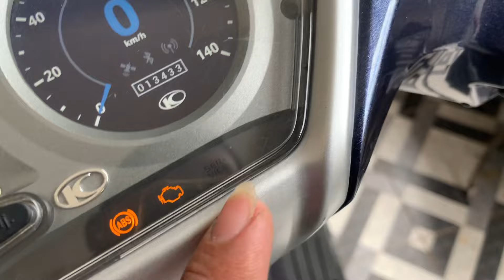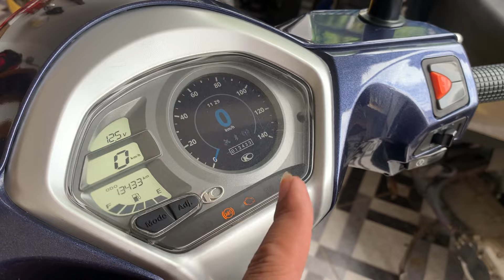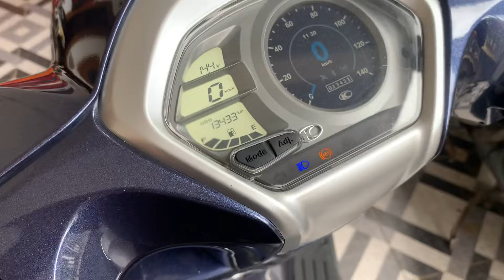Suzuki saluto ❌, disini adanya ini kymco like 150i yg paling mirip saluto 🤣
Berhubung suzuki saluto tidak mungkin di jual disini, jadi sy nikmati yg ada di jual diindonesia om yaitu kymco like 150i noodie